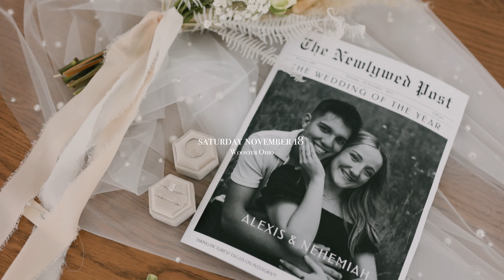Nehemiah + Alexis wedding film